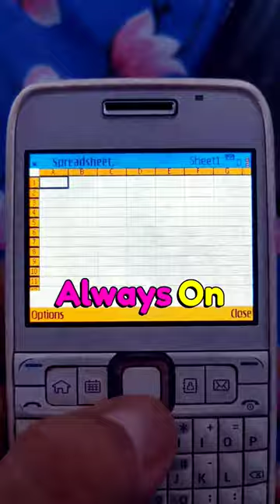We miss Nokia ❤️ nokia hmdglobal nokiae63 nostalgic ‎@Nokia ‎@Nokiamobile